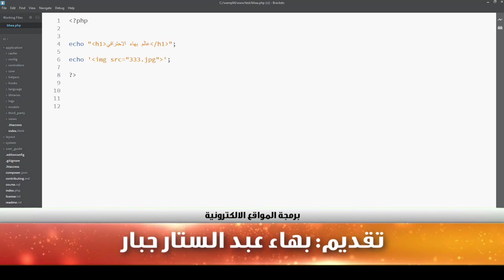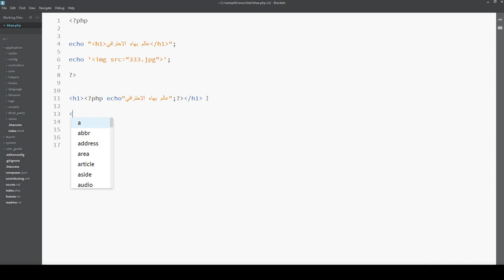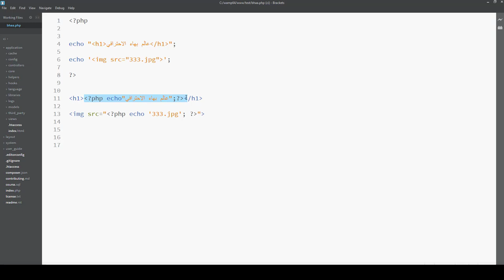برمجة المواقع الالكترونية | المحاضرة 25 | لغة البرمجة PHP - زراعة اكواد HTML الجزء 2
طريقة الانضمام لمنصة عالم بهاء الاحترافي التعليمية